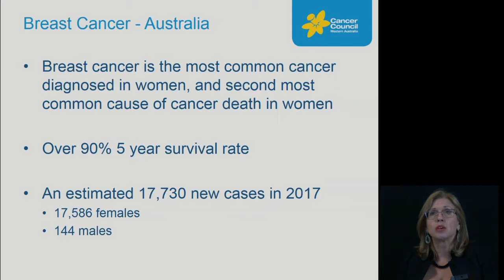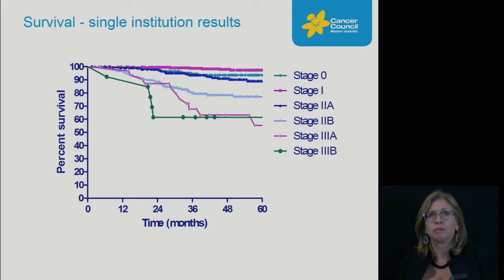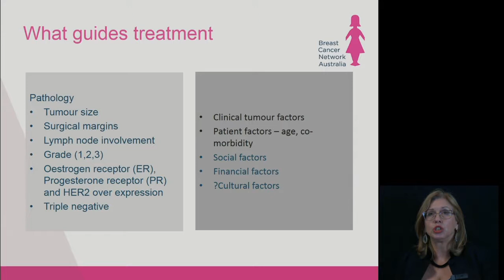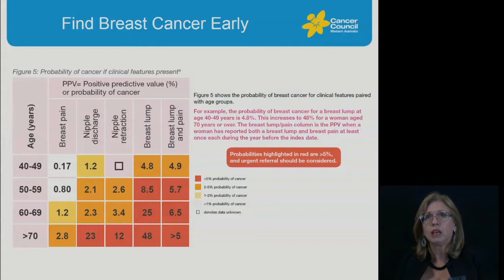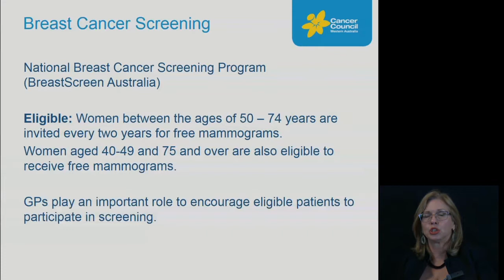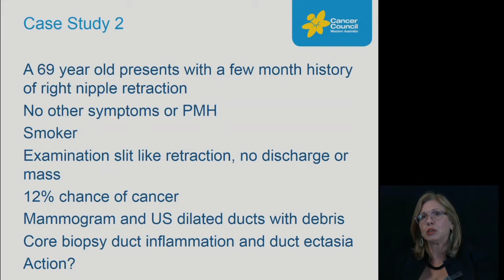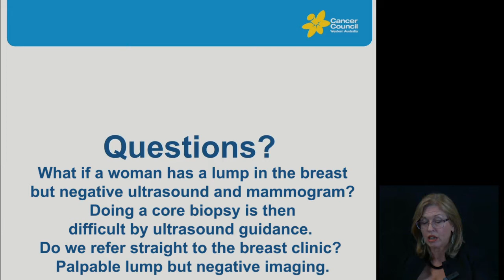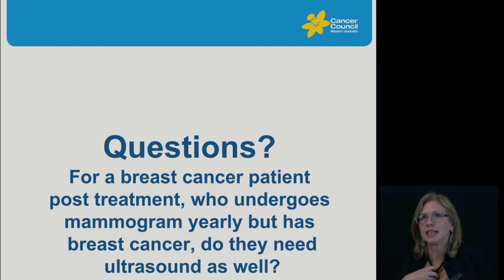Find Cancer Early Webinar Series – Breast Cancer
Presented by: Professor Christobel Saunders – Professor and Head Division of Surgery, UWA Medical School

The Find Cancer Early Webinar Series welcomes four specialists to present on early detection of cancers in general practice.
This webinar will provide an update on early detection of breast cancer in general practice, how to assess common symptoms for probability of cancer, as well as the implications for practice when diagnosing a patient with potential breast cancer and the recommended referral pathways.

The Find Cancer Early Webinar series is organised by Cancer Council WA.